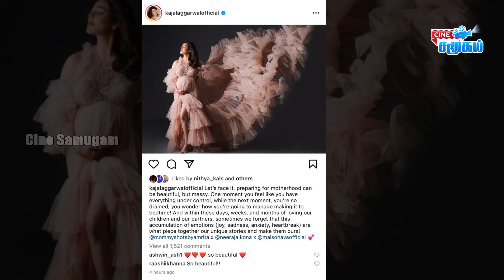Kajal agarwal cute maternity photoshoot || Hansika Motwani, Simbu-வ meet பண்ண போறாங்களா?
Kajal agarwal cute maternity photoshoot || Hansika Motwani, Simbu-வ meet பண்ண போறங்களா?

- Kajal Agarwal shared about her maternity experience.
- Mugen Rao and Hansika Motwani enters into the BiggBoss house
- Cook with Comali fun video.